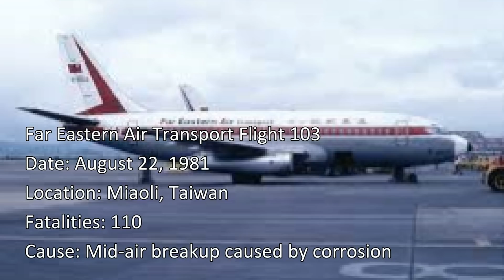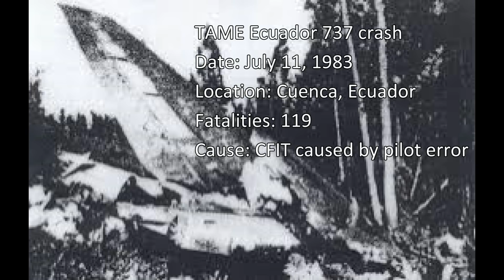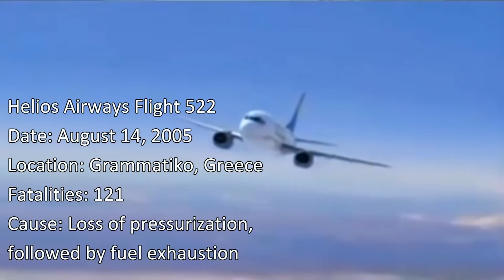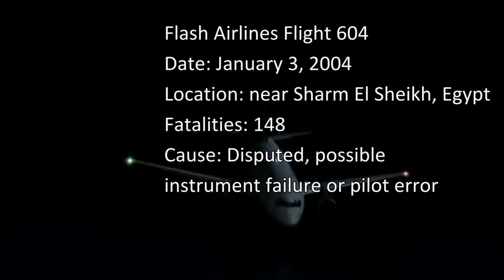Top 20 Deadliest Accidents Involving a Boeing 737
The worst Boeing 737 accidents

Video sources: Air Crash Investigation
Photo sources: Google Images, Aviation Safety Network